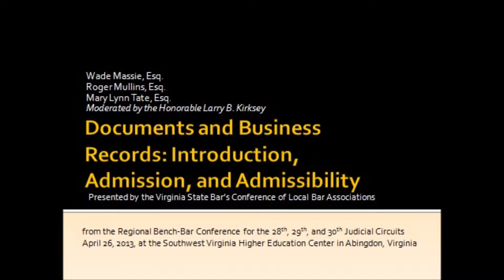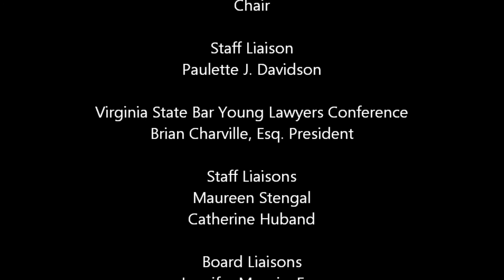Documents and Business Records: Introduction, Authentication, and Admissibility I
From the Virginia State Bar Regional Bench Bar Conference for the 28th, 29th, 30th Judicial Circuits, April 26, 2013, Abingdon, Virginia.

Discusses:

Medical Records